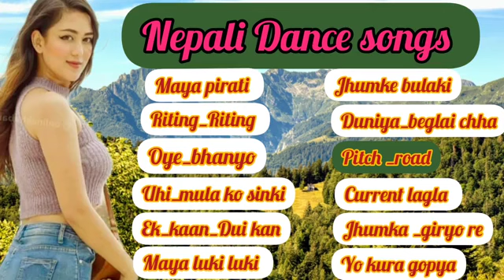Nepali song || Nepali romantic song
Nepali Romantic song collection nepali jukeboxsong2021 nepalisongecollection नमस्ते नेपालि रोमान्टिक गितहरू लाई केबल मनोरन्जनको लागि संकलन

गरिएका छन ।

nepali song new,
nepali song ek din ta jane ho sansar chodera,

This video is made for intertaiment purpose only . I will remove your content as soon as possible.

This Jukebox songs are for intertaiment purpose only. and than is not MONETIZE0!!!

Nepali Romantic songs collection /nepali Jukebox song 2021/ Nepali collection song 2021 Nepali Romantic songs collection /nepali Jukebox song 2021/ (Nepali collection song 2021

* माया पिरती रिटिङ रिटीङ ओए भन्यो उहि मुलाको सिन्की एक कान दुई कान माया लुकि लुकी झुम्के बुलाकि दुनिया बेग्लै छ पिचरोड करेन्ट लाग्ला झुम्का किर्यो रे यो कुरा गोप्य

Nepali Romantic song collection +Nepali duke box song 2021

Nepali_collection song song-2021 (Nepali Joke box song nepali jukeboxsong2021

chapters

00:00 Maya Pirty माया पिरती,
04:56 Riting Ritng रिटिङ रिटीङ,
08:54 Oye Bhanyo ओए भन्यो
15:13 Ohe Mulako Sinki उहि मुलाको सिन्की
21:01 Ak Kaan Dui Kaan एक कान दुई कान,
24:27 Maya Luki Luki माया लुकि लुकी
28:15 Jhumke Bulake झुम्के बुलाकि,
33:17 Dunia Beglai Chaa दुनिया बेग्लै छ
38:01 Pichroad पिचरोड
41:53 Curent Lagla करेन्ट लाग्ला,
45:01 Jhumka Giriyo Re झुम्का किर्यो रे
49:21 Yo Kura Gopeyo यो कुरा गोप्य